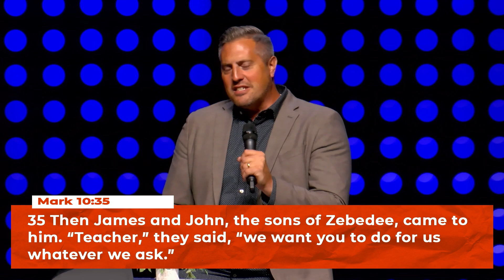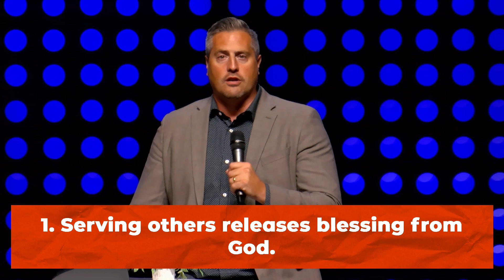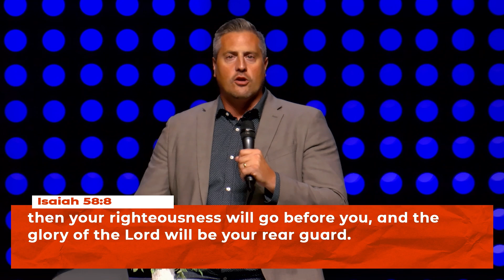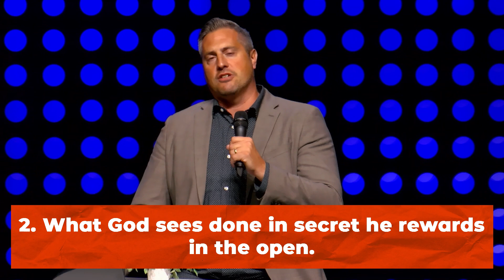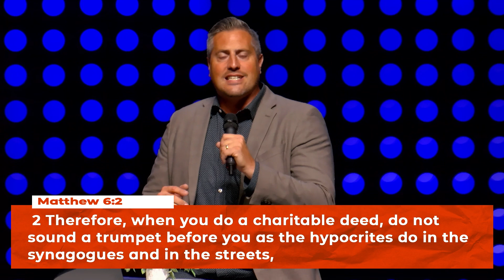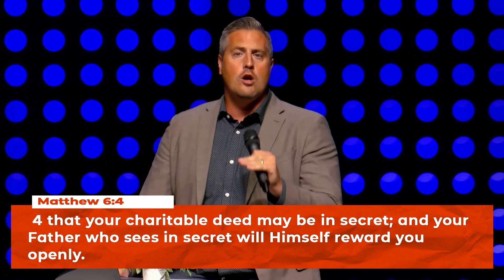Serve Like A Boss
Message Series: One Off